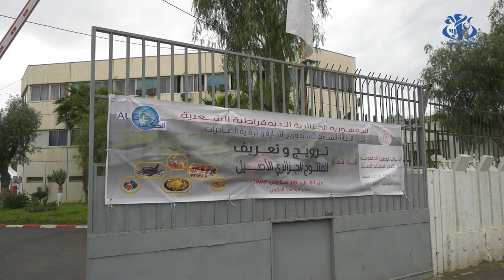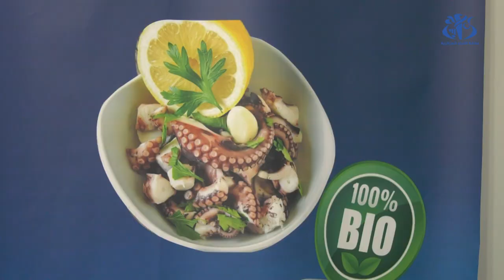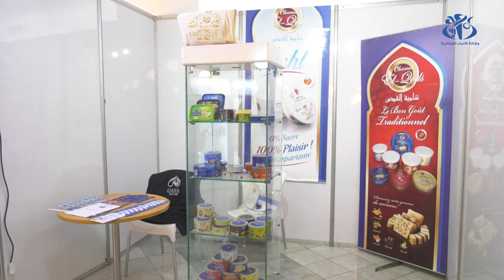جودة المنتجات .. هدف المؤسسات الجزائرية الراغبة في ولوج الاسواق الأجنبية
الجزائر (وأج)- تسعى مؤسسات جزائرية عمومية وخاصة لتحقيق الجودة والنوعية في منتجاتها من اجل ضمان ولوج السوق الاجنبية، ورفع من قيمة الصادرات خارج قطاع المحروقات.